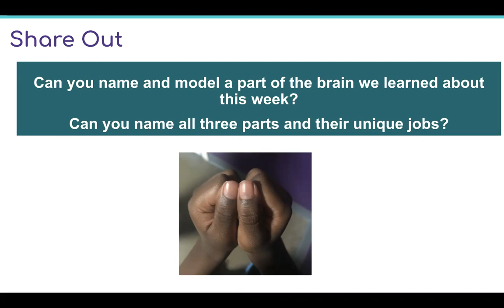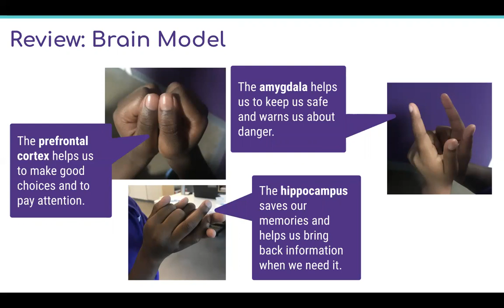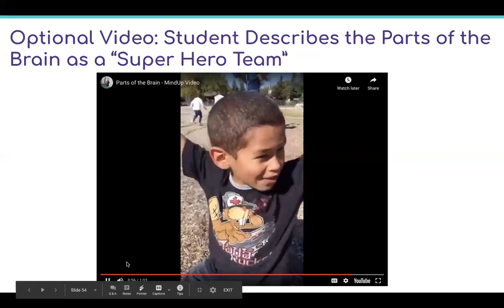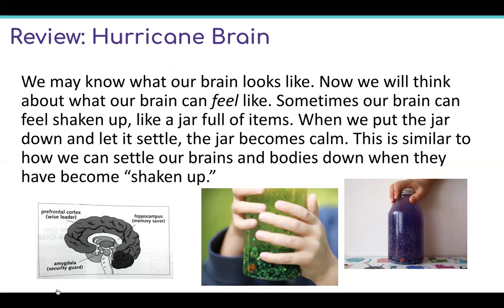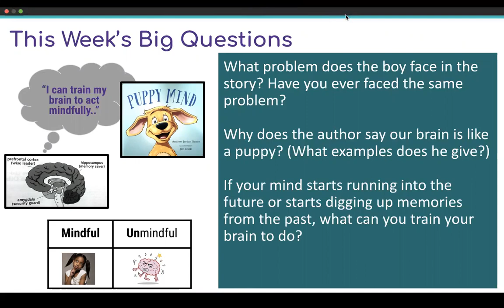Friday SEL 2.5 Day 5 4/3